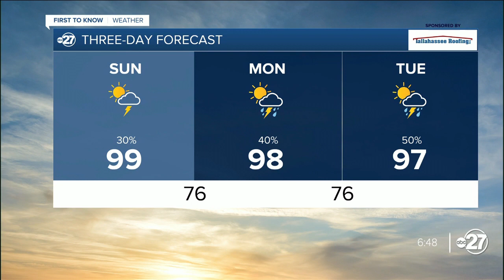Saturday Evening First To Know Forecast (08/12/2023)